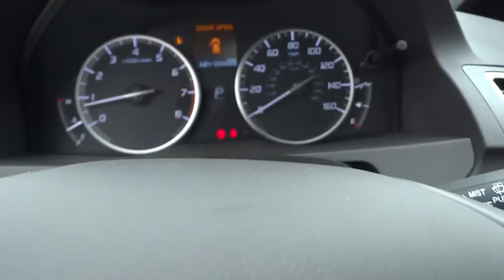2017 Acura RDX Los Angeles, Glendale, Pasadena, Cerritos, Alhambra, CA 24231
2017 Acura RDX
2017 Acura RDX w/Technology Pkg - Stock#: 24231 - VIN#: 5J8TB3H50HL001489

Sierra Acura
1700 W Main St